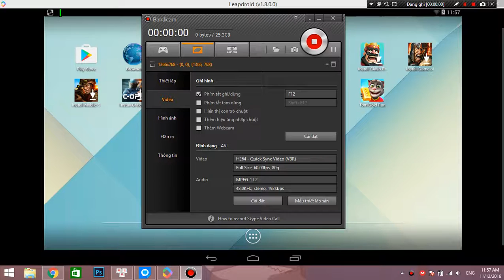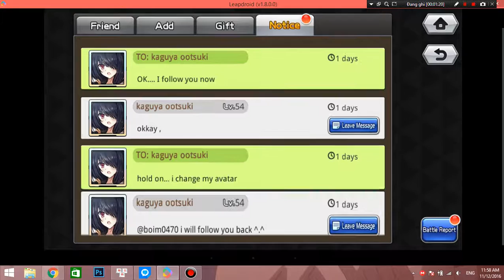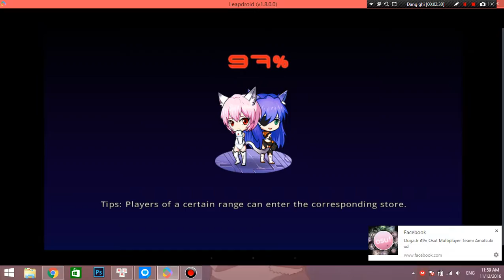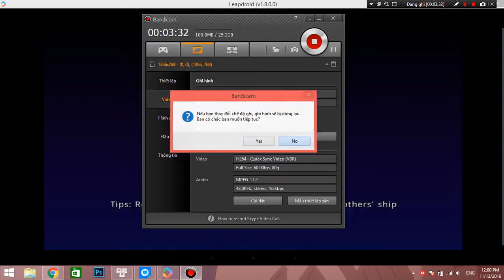Trải nghiệm Disciple Legacy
Sử dụng nền tảng Leapdroid giả lập android 4.4